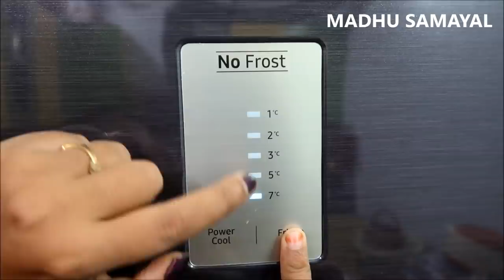Fridge Organisation guide & Tips/How To Organize a Fridge in Tamil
fridge organizer amazon purchase links:
Refrigerator Mats (12x17-inch, Multicolour)

Refrigerator Organizer Container Square Handle Food Storage Organizer Boxes - Clear with Lid, Handle and 3 Smaller Bins

Food Vegetables Fridge Container Storage Handle Basket Stack Organizer for Kitchen, Pantry, Cabinets with Lid

150 Gram Glass Jar Square Shape ,With Metal Golden Color Cap Rust Proof Air Tight , (Set Of 6 Pcs)

Fridge Space Saver Food Storage Organizer Basket Rack, Multi-Color (Set-2)

Vegetable Storage Fridge Bags (Set of 10) Eco-Friendly, Non-Toxic, Washable, Reusable

Tupperware Plastic Container Set, 500ml, Set of 4,

Tupperware Modular Mates Oval Plastic Container Set, 1.7 Litres, 4-Pieces, Asssorted

TUPPERWARE CONTAINERS FOR FREEZER